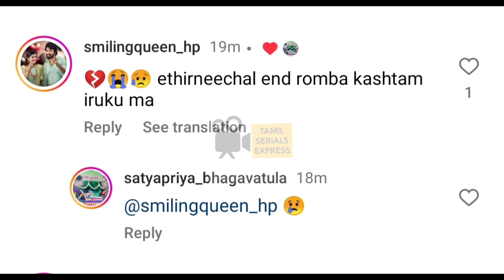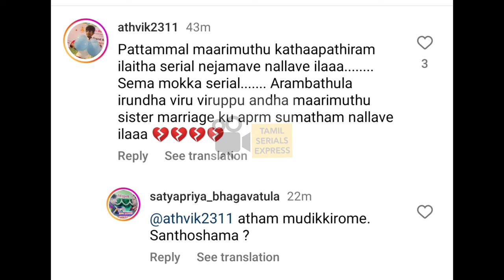அதான் சீரியலை முடிக்கிறோமே சந்தோஷமா? சீரியல் முடிவது குறித்து உருக்கமான பதிவு🥺😭